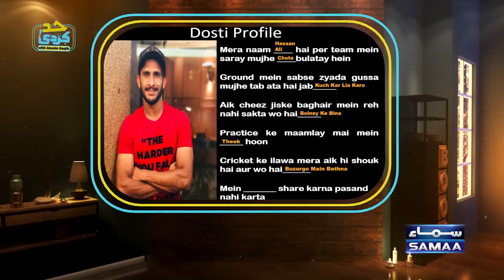Faheem Ashraf's Funny Revelations About Fakhar Zaman, Hasan Ali, Shadab Khan & Asif Ali | SAMAA TV